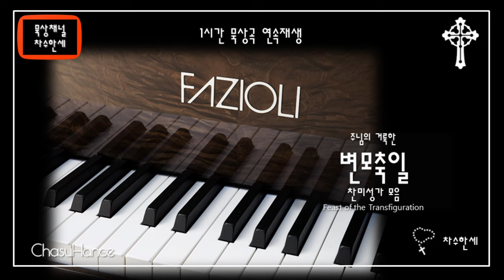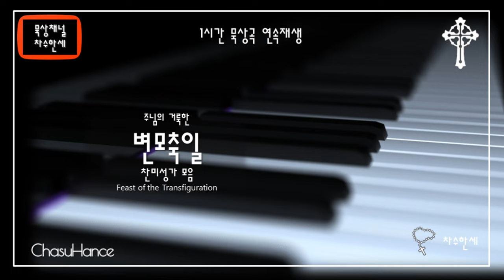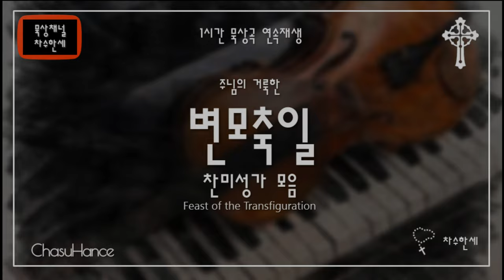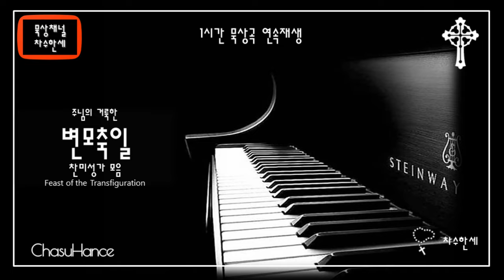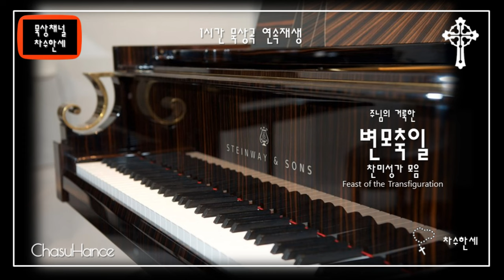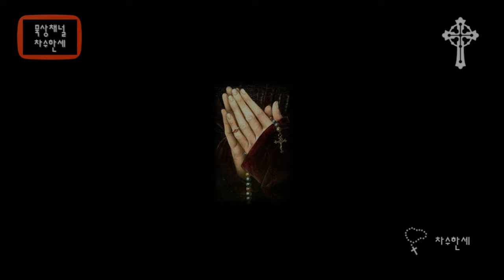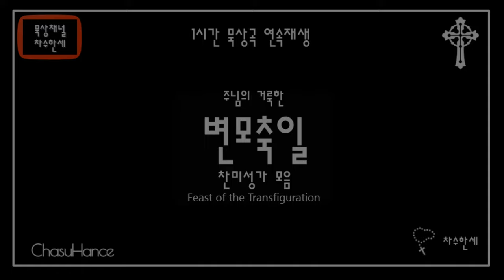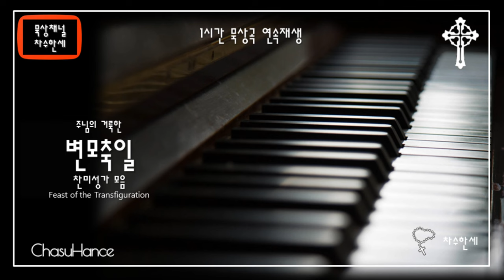[1시간] 주님의 거룩한 변모 축일 찬미 노래 Hymn Collection for Feast of the Transfiguration - Extended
1 Hour Extended Version
(Instrumental)
주님의 거룩한 변모 축일 찬미 노래

타보르산의 예수 (가톨릭성가 72번)

가사

1. 주 예수 찬란하게 광채에 싸이어 그 모습 변하시고
    그 옷은 빛나네 다볼 산의 영광 목격한 세 사도
    천국의 큰 행복을 미리 보았네

2. 사도들 보는 앞에 모세와 엘리야 수난의 복된 신비
     주 말씀 하셨네 사도들은 기뻐 주님께 청하며
    세 초막 지어 함께 살게 하소서

3. 빛나는 구름에서 큰 음성 들렸네 내 맘에 드는 자요
    내 아들이 되니 너희들은 모두 그 말씀 들으라
    너희는 그 말씀을 모두 따르라

푸른 저 언덕 타보르 산
A Green Hill Far Away (Instrumental)

가사

1. 푸른 저 언덕 다볼산에서
    제자들이 보았다네
    주 예수님 모습 변하여
    찬란한 광채가 가득

    천국의 행복 미리 보았네
   그러나 제자들 몰랐네
   십자가 고통 속의 수난을
   조롱과 채찍질을

   골고타 푸른 언덕에
   그십자가 위에
   주 예수 우리 위하여
   매달려 죽음을

2. 십자가 위의 수난 중에도
    한 없는 사랑을 주네
   이세상 사람들 위하여
   우리 죄 대신하여

   주 나를 구원하시려
   고통 당하시니
   그 사랑 나도 본받아
   주님을 따르리

   그십자가 위에
   매달려 죽음을